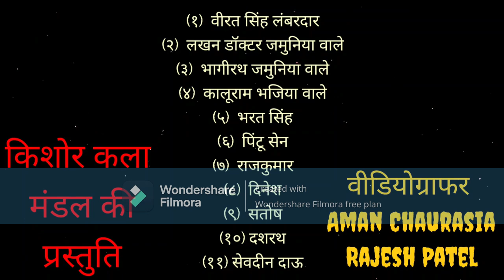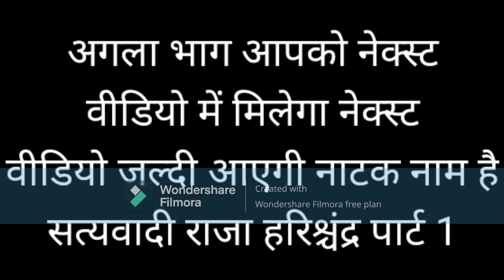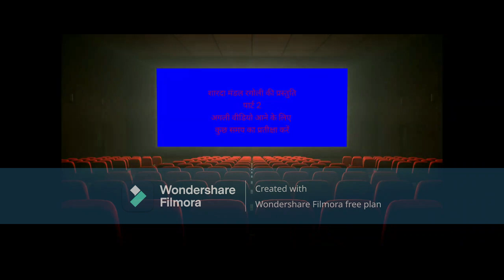राजा हरीशचन्‍द्र नाटक ग्राम -रगौली || Raja harishchandra natak gram-ragoli || बुंदेलखंडी नौटंकी